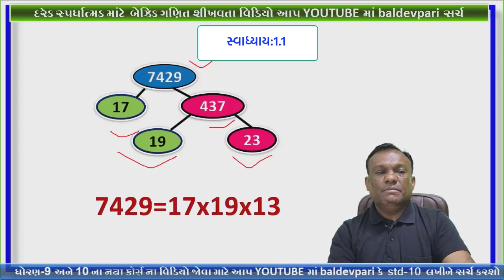ધોરણ 10 ગણિત પ્રકરણ-1.1 7429 અવિભાજ્ય અવયવોના ગુણાકાર સ્વરૂપે દર્શાવો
નમસ્કાર મિત્રો

/playlist?list=PLyeDqv0HTMO1nGnJ3jKClF60vKKGqT6kF

ઝડપી ગુણાકાર અને વર્ગ કરવાની ટ્રિક-1